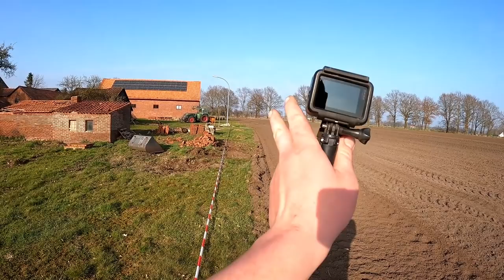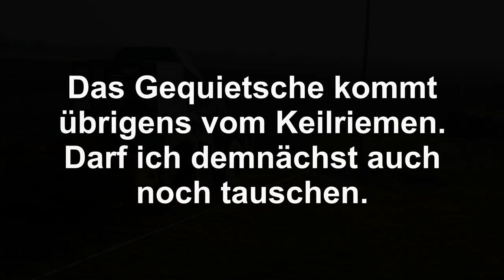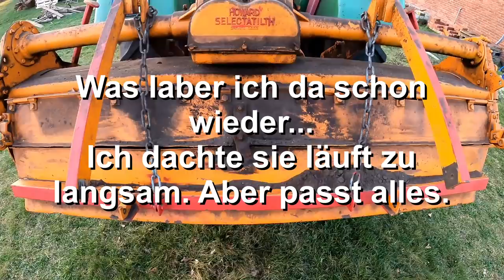Erster Einsatz der Ackerfräse | Howard Rotavator am FENDT Farmer 108s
Moin.
In diesem Video geht es um meine Grundstücksgrenze, welche letztes Jahr neu gesetzt wurde. Nachdem ich die Grenze von allem befreit hatte war die Zeit gekommen meine Ackerfräse das erste Mal zu benutzen, damit ich das Grundstück ordnungsgemäß übergeben kann. Viel Spaß

Fals ihr mich unterstützen möchtet, habe ich euch einen Wunschzettel auf Amazon erstellt, aus dem ihr euch was schönes für mich aussuchen dürft. Vielen Dank dafür in Voraus.
PS: WICHTIG!!! vergesst nicht eine kleine Nachricht mit eurem Namen zu verfassen, damit ich auch weiß, woher das Geschenk kommt. Ohne Nachricht gilt das Datenschutzgesetz und das Paket kommt Anonym an.

Meine Maschinen, die ich selber benutze und gerne weiterempfehle

Scheppach Mörtelrührer
Bosch 360° Linienlaser
Bosch Winkelschleifer GWS 19-125
- Reinigungsscheiben 125mm
- Fächerscheiben LUKAS "SLTT"
Makita Akkuschrauber DHP 451
Makita Schlagschrauber DTW 450
Lochsäge Hartmetall 30mm

Alles mögliche am Fendti

Oberlenker Kat.2 vorne 515-755mm
Oberlenker kat.2 hinten 630-900mm
LED Arbeitsscheinwerfer 40W

Ich heiße übrigens Johannes, werde aber eigentlich nur Hasi genannt (lange Geschichte), wohne im Landkreis Diepholz, komme gebürtig aus dem Landkreis Rotenburg/Wümme (Groß Meckelsen in der Börde Sittensen) habe Elektriker Fachrichtung Gebäude und Energietechnik gelernt und schraube begeistert an allem rum was sich dreht und bewegt. Mein Trecker ist ein FENDT Farmer 108s aus dem Jahr 1978 und hat ca 13.000 Betriebsstunden hinter sich.